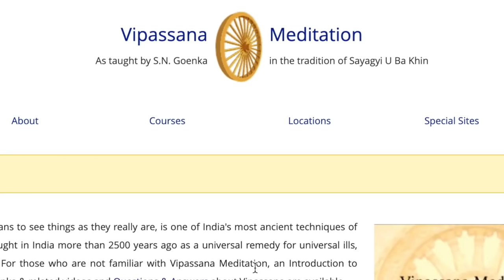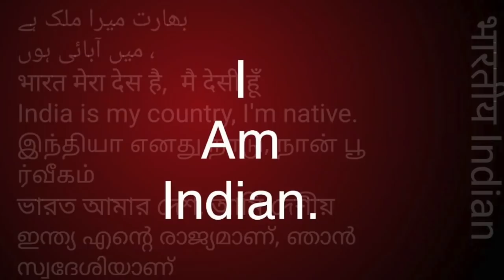डिप्रेशन जड़ से खत्म /How to end Depression - Buddha || Sudhir Raj Singh ||Pali Language